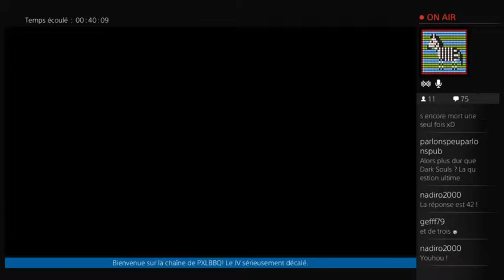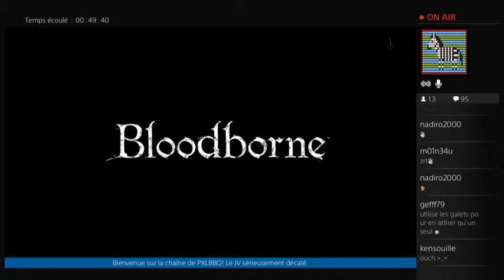[Soirée BloodBorne] Part 2